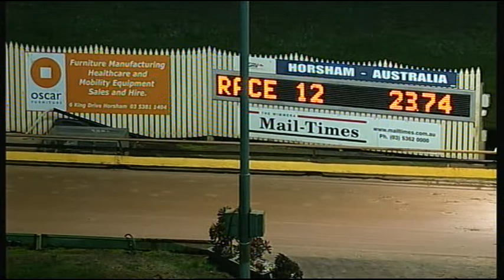HOR TUE 18 AUG 15 R12